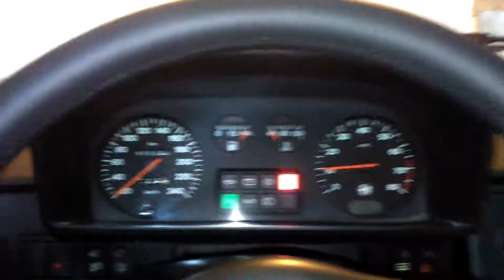191012 ALFA ROMEO 33 Permanent 4 1,7 16V 1992 SOUNDS BY ER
ER: 2. ALBUM - ŐSZINTE MÉG...
10. szám ER210 ALFA ROMEO

Kijössz az útra és néznek utánad

Ámulattal megcsodálnak téged

Olyan, vagy mint a nagy vad

Szárnyakat ad a sebességed

Megmásztál hegyet és völgyet

És szállítottál néhány hölgyet

Innét oda viszel

És mégis bennem hiszel

Vigyázz, mert utolér Egy Alfa Romeo

Ez a Bébi Igazi Alfa Romeo

Alfa Romeo Alfa Romeo

Kereszt és kígyó a jeled

Jól vagy ha meg van mindened

Formádat akkor hozod

Ha gazdád nem csak a gyilkosod

Bajnok voltál néhány rallyn

Túlszárnyaltál te mindenkin

Az év autója lettél

Szépséged és gőgöd megfér

Nem mindenki

Érdemel téged

Mert te vagy a nagy

Alfa Romeo Alfa Romeo Alfa Romeo

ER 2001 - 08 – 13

ER305 Alfa Romeo

Prejdeš ulicou
A hľadia za tebou
Udivene, každý žasne
Si ako eso
Tvoje zrýchlenie má vzrušenie
Prešli sa hory a doly
Nenašli sa lepšie vlohy
Z tade tam ma berieš
A predsa vo mne veríš

Bácha bo už letí
Alfa Romeo
To je Bej-bi
To ptavé Alfa Romeo

Kríž máš v znaku a hada
Blaho, ak všetko sa ti poddá
Vo forme si po svojom
Ak tvoj gazda nie je len vrahom

Víťazom si na rely bolo
Po-predbiehal si každého
Stal si sa aj autom roka
Tvoja krása z pýchou sa znáša

Alfa Romeo
To je Bej-bi

Dejiny máš pestré a práve
píšeš ich aj dnes!

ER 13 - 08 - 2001